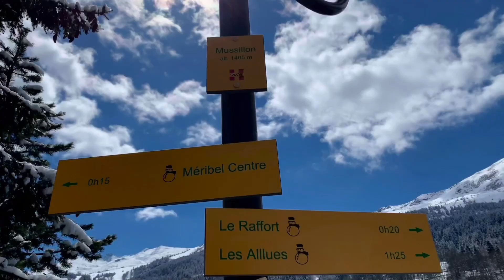Méribel* une balade agréable en direction de l’altiport de Méribel, le bonheur du capteur d’images👍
Musique 🎶 Wings de Niklas Aman
Une ballade 🥾 fort agréable d’un peu plus de 4 heures et d’une quinzaine de kilomètres, aller et retour ...✨.  Le bonheur pour le capteur d’images, malgré ce froid 🥶 toujours présent en cet après-midi printanier 👍😀
L’altiport Robert Merloz de Méribel (code AITA : MFX • code OACI : LFKX) est un altiport agréé à usage restreint[1], situé sur la commune des Allues à 1,5 km au nord-nord-est de la station de Méribel en Savoie (région Auvergne-Rhône-Alpes, France).
Il est utilisé pour la pratique d’activités de loisirs et de tourisme (aviation légère et hélicoptère).
C'est un altiport (aérodrome situé en montagne ayant la particularité de posséder une piste en pente, obligeant les avions à se poser dans le sens de la montée et à décoller dans le sens de la descente, il est donc impossible d'effectuer une "remise des gaz") donc un terrain dangereux nécessitant une qualification spéciale.
L’altiport de Méribel a été inauguré le 29 janvier 1962 par Joseph Szydlowski, président de Turboméca, et Michel Ziegler, le fils d'Henri Ziegler. Le mot « altiport » a été imaginé lors de cet événement[2]. Cet altiport fut le lieu du premier atterrissage dans une station de sports d’hiver en France, le 30 janvier 1962[2], la veille du premier atterrissage à l'altiport de Courchevel. L'histoire de cet altiport est fortement liée à la compagnie aérienne Air Alpes.
L’altiport dispose d’une piste bitumée orientée sud-nord (15/33), longue de 406 mètres et large de 15. Son altitude est de 1 691 mètres (5 548 ft) au seuil et de 1 719 mètres (5 639 ft) au sommet. La pente moyenne de la partie centrale est de 11 %.
L’altiport n’est pas contrôlé. Les communications s’effectuent en auto-information sur la fréquence de 118,750 MHz[3].
Source Wikipedia.